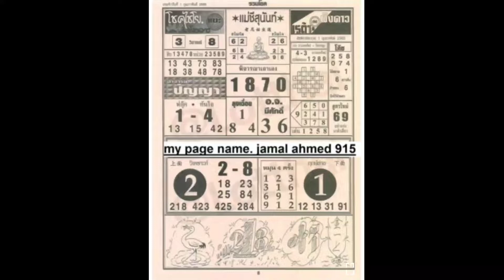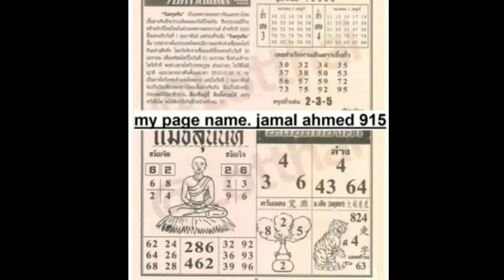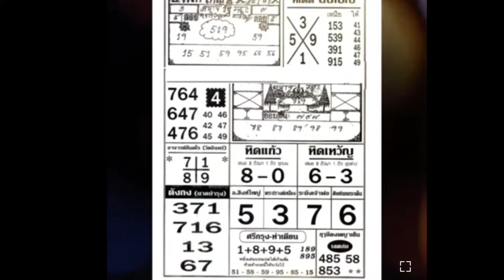FINAL TIPS 01-02-2022 THAILAND LOTTERY